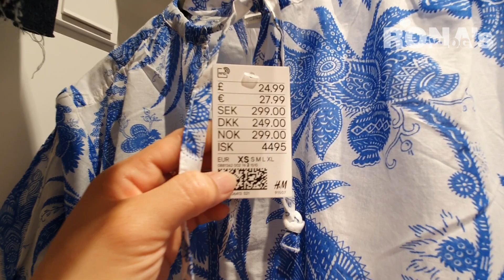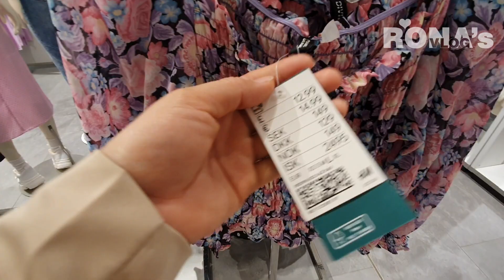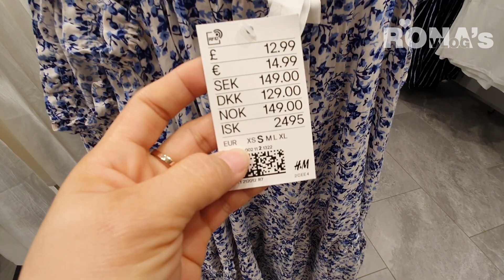NEWEST H&M SUMMER COLLECTION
Hello my Lovelies! In this video H&M new arrival. Come and shop with me.